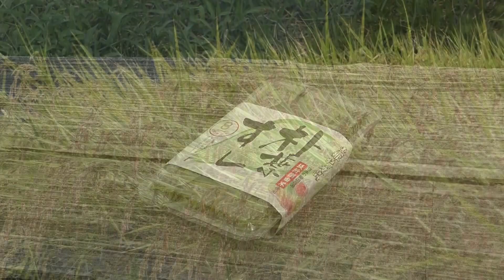棚田の初秋2023 【岐阜・恵那市】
岐阜県恵那市の初秋の景色。
笠置町には、ポーランドカヌーチームが2020東京五輪のキャンプ地として利用した名勝笠置峡がある。さらに中野方には、実りの秋を迎えつつある坂折棚田が。